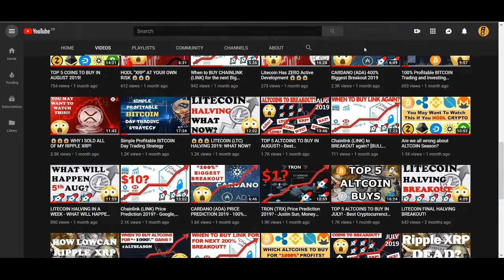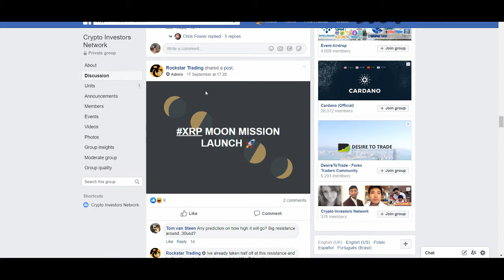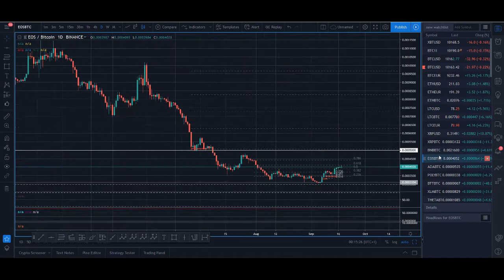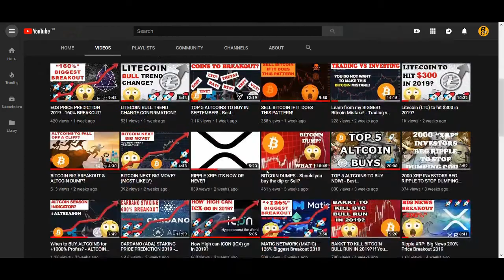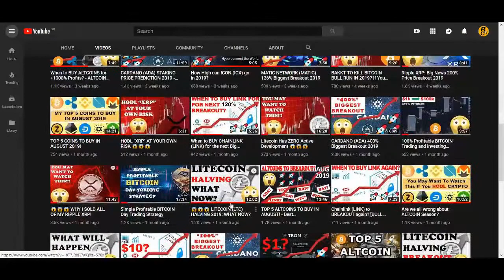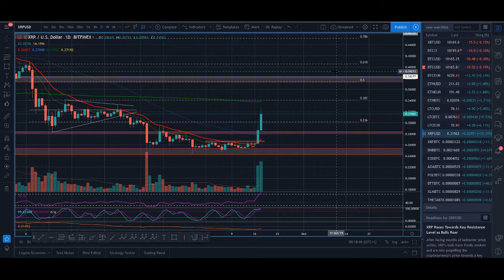Ripple XRP Moon Mission Launch 🚀🚀🚀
♥ BTC: 17isdB1axM3VB4w6kT4w53Kh7SHE24MeBv
♥ ETH: 0xb35c7a69c0f1aed0e017bf3f2e335868d82b01ef
♥ LTC: LayvBFb9dntcSsQrb8dKoWqd4B4mL8sooK

Regards,
Rocko